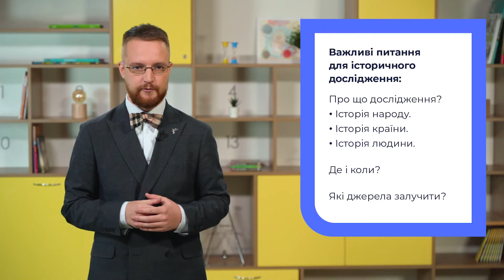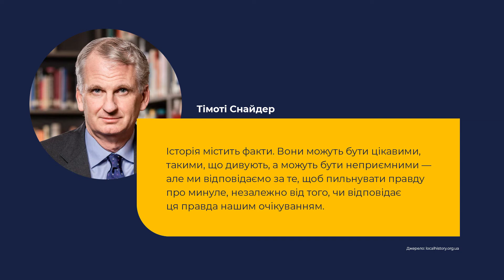Історія. Громадянська освіта. Якими бувають історичні дослідження